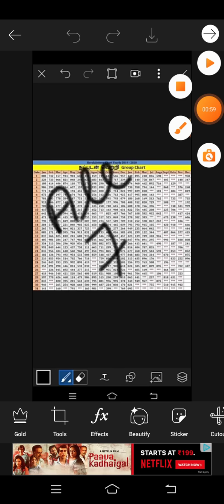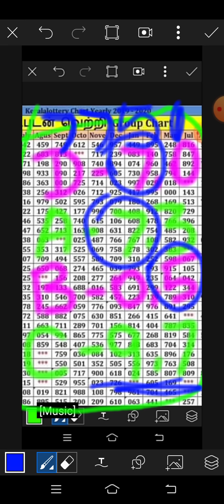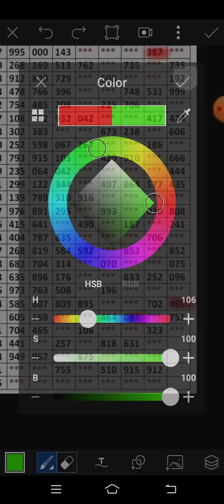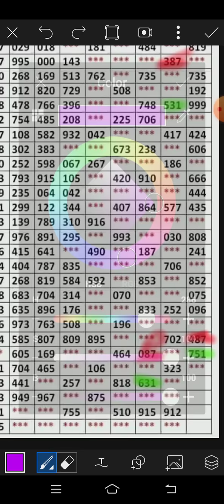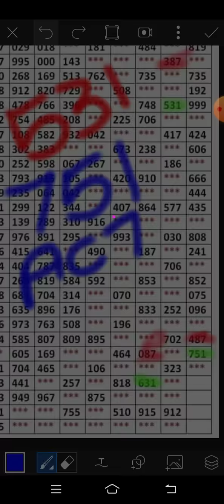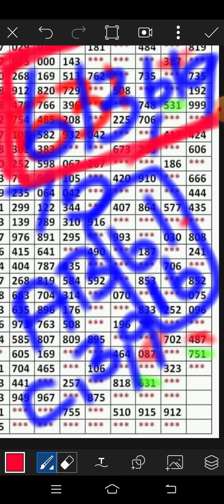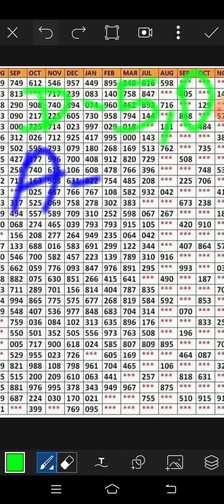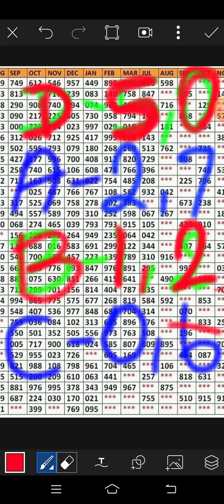KL STAR TAMIZHA 28/12/2020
kerala lottery 28/12/20 gussing only